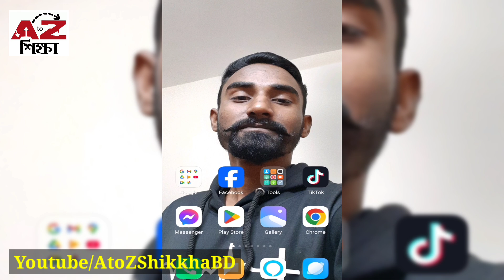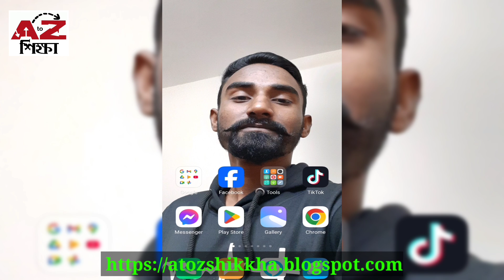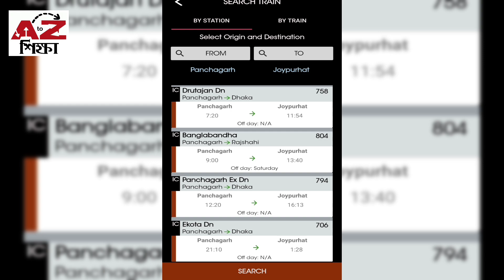পঞ্চগড় টু জয়পুরহাট ট্রেনের নতুন সময়সূচি এবং ভাড়ার তালিকা | Panchagarh To Joypurhat Train Schedule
পঞ্চগড় টু জয়পুরহাট ট্রেনের নতুন সময়সূচি এবং ভাড়ার তালিকা | Panchagarh To Joypurhat Train Schedule & Ticket Price | Train Journey | AtoZ Shikkha | AtoZ শিক্ষা।